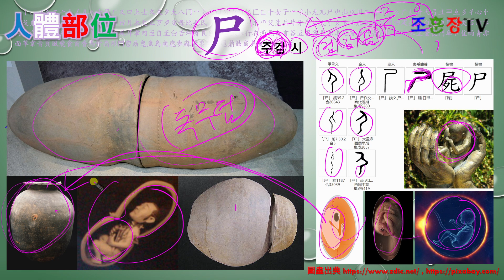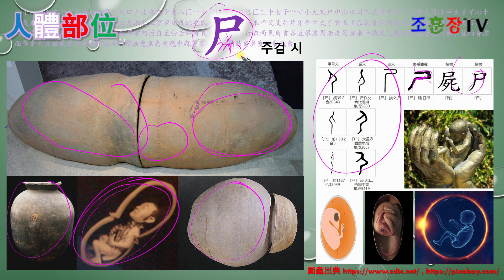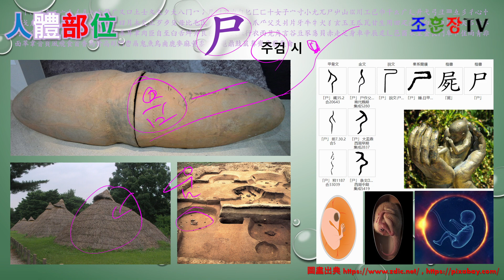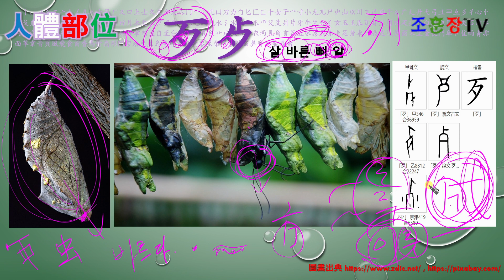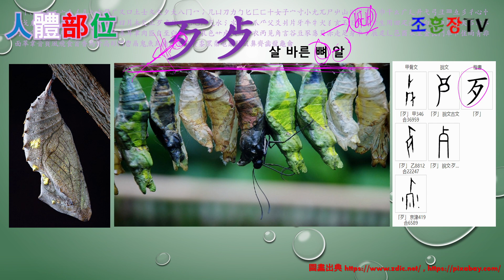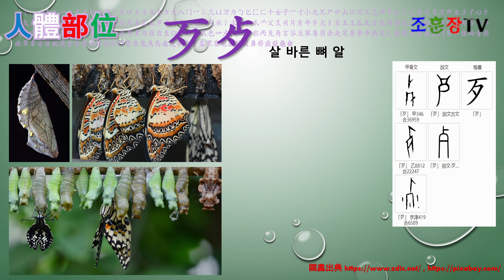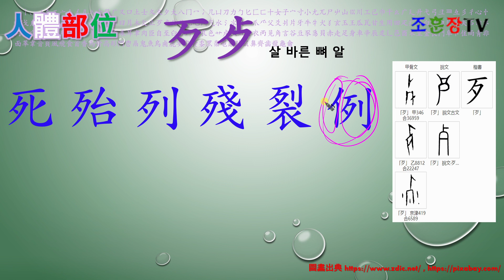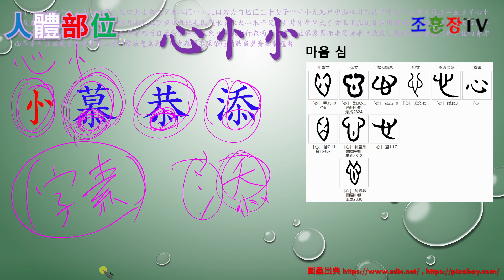[기초한자]한자 알로보기8-1 신체부위 중 尸歹歺彐⺕彑心忄㣺관련 한자 부수 한자 漢字 기초 중의 기초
[기초한자]한자 알로보기 8강 중 尸歹歺彐⺕彑心忄㣺毛牙齒目耳自鼻舌口見身頁首面骨髟彡 중 尸歹歺彐⺕彑心忄㣺 강의